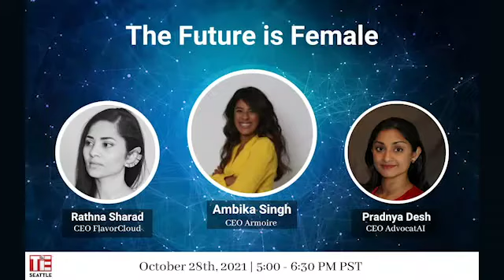The Future is Female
Join us for a virtual chat with Ambika Singh, CEO Armoire Inc., Rathna Sharad, CEO FlavorCloud Inc., and Pradnya Desh, CEO AdvocatAI Inc., in an engaging chat on the future of female founders in the Pacific Northwest region. Hear about their respective journeys in entrepreneurship and predictions for the future of women-led startups. The interest is ever-growing in women-led startups; angel groups focused on funding women-owned businesses, and the change we hope to see in the market with greater female leadership on boards. Watch the discussion!

We will have an opportunity to get into a breakout room session for networking after the initial discussion.

Edited by Eesha Jain